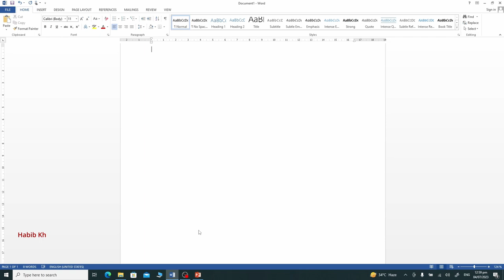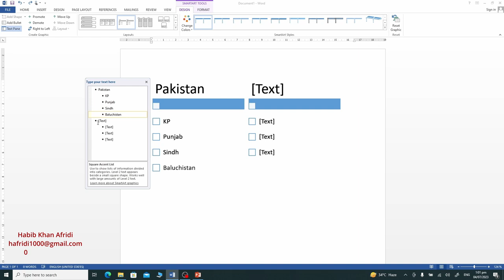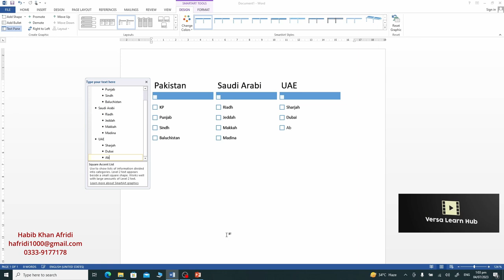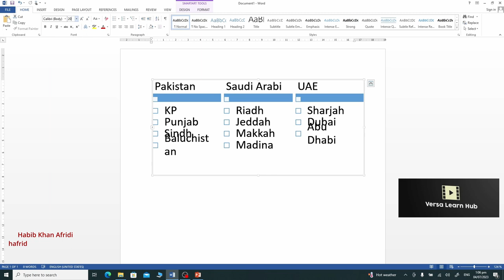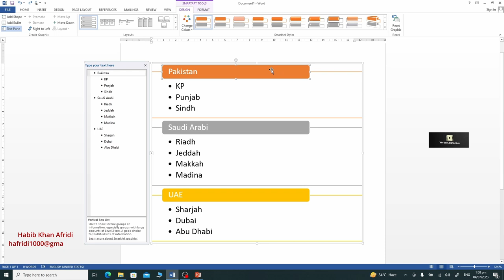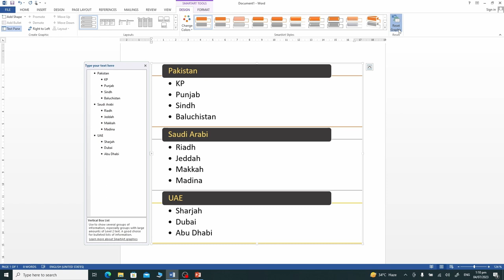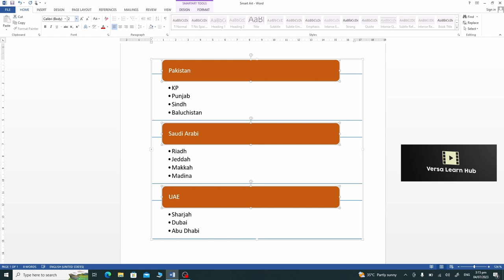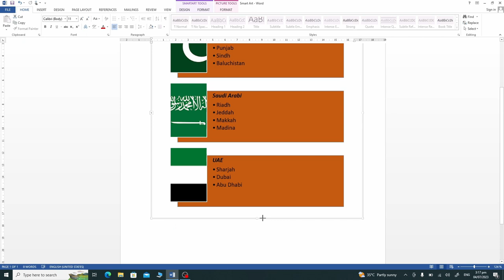Boost Your Creativity with Smart Art List: Learn to Make Stunning Reports in MS Word!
Welcome to Versa Learn Hub. In this video tutorial, we'll teach you how to insert and customize SmartArt in Microsoft Word. Join me as I guide you through the process of creating eye-catching and organized lists using the powerful SmartArt feature.

Key Topics Covered:
Introduction to SmartArt in Microsoft Word
What is SmartArt?: Understand how SmartArt transforms plain text into visually appealing diagrams, charts, and graphics.
Accessing SmartArt
How to Insert SmartArt:
Go to the 'Insert' tab.
Click on 'SmartArt' in the Illustrations group.
Browse through the extensive gallery of pre-designed list templates.
Select a list template that suits your document's theme.
Customizing SmartArt Lists
Editing SmartArt:
Select the SmartArt graphic you inserted.
Use the 'Design' and 'Format' tabs under 'SmartArt Tools' to customize your list.
Add, remove, and rearrange list items effortlessly to display your information effectively.
Create nested lists, bullet points, and numbering to enhance organization.
Formatting SmartArt Lists
Customizing Each Element:
Change font styles, colors, and shapes to match your document's theme or personal preference.
Adjust the size and alignment of the SmartArt graphic for maximum impact.
Apply styles and effects to make your list visually engaging.
Enhancing Aesthetics and Readability:
Use contrast colors for better visibility.
Align your content for a clean look.
Experiment with different SmartArt styles and layouts to find the best fit.
By the end of this video, you'll have the skills to create professional-looking lists using SmartArt. Whether you're working on a resume, presentation, or any document that demands clear and organized information, SmartArt will help you transform plain lists into visually captivating and impactful representations of your ideas.

Join me on this journey to mastering SmartArt in MS Word.

Get ready to level up your Microsoft Word skills with Versa Learn Hub!